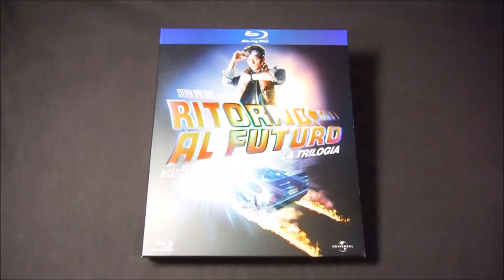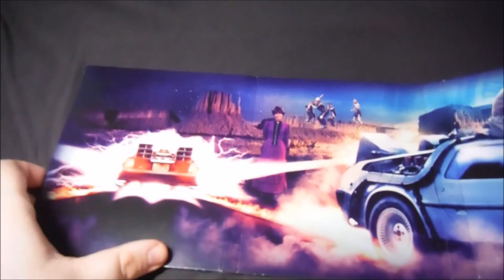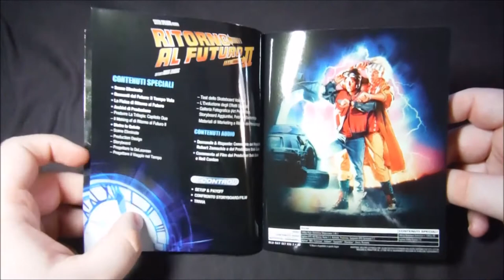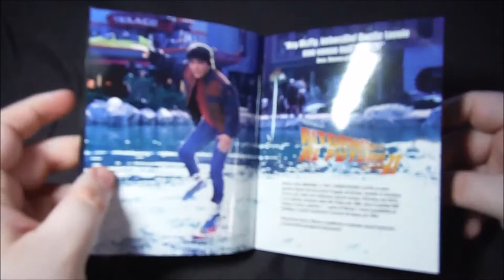UNBOX - Trilogía Regreso al Futuro.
TITULO: UNBOX - Trilogía Regreso al Futuro.